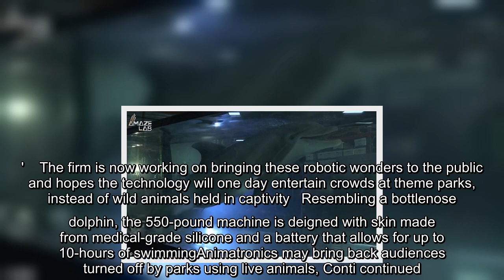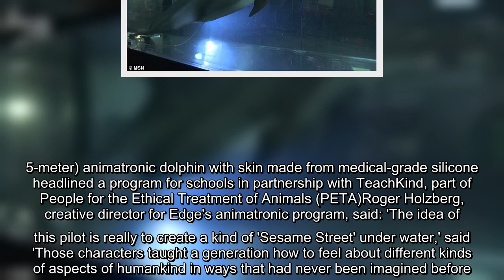✅ Life-like robotic dolphin could replace marine animals in captivity